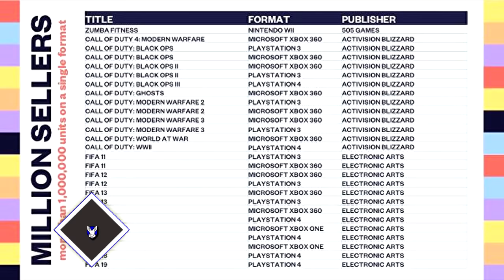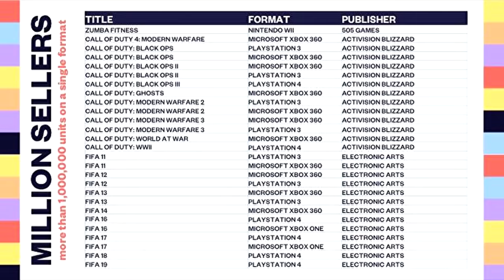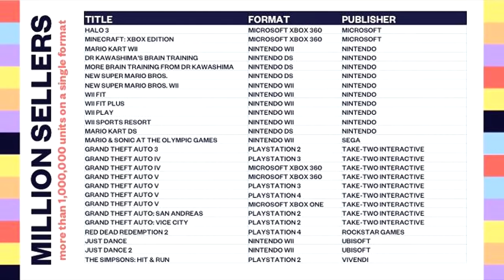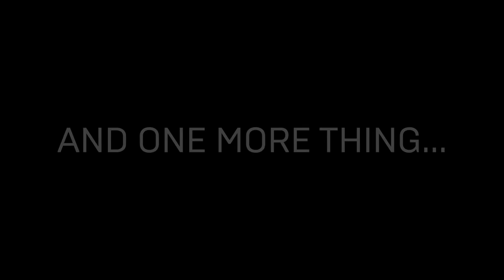CONFIRMADO | MUY FUERTE | JUEGO FÍSICO DE NINTENDO SWITCH SIN JUEGO (CON UN CÓDIGO DENTRO)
MI ORDENADOR:
👉Caja: CORSAIR Graphite Series 230T
👉Procesador: Intel i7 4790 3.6 Ghz
👉Placa Base: GIGABYTE G1.SINPER Z87
👉Memoria RAM:  Corsair Vengeance- Memoria RAM DDR3 16 GB (4 x 4 GB)
👉SSD: SSD Force Series  LX 128GB
👉Refrigeracion Liquida: Corsair Cooling Hydro Series H75 - Refrigeración Líquida
👉HDD PRINCIPAL: WD BLUE (DISCO SÓLIDO 1TB)